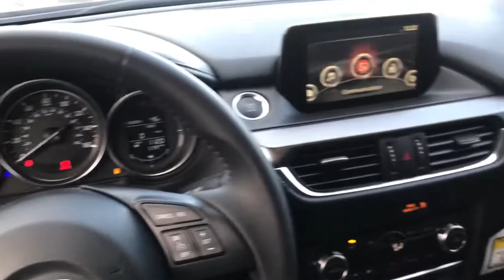Maria's Mazda 6 @ Earnhardt Mazda on Centennial